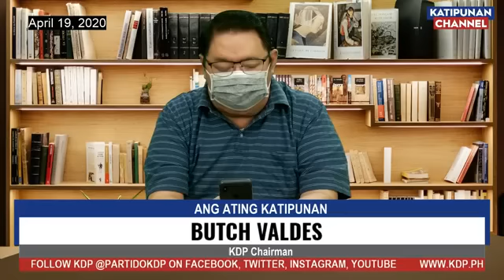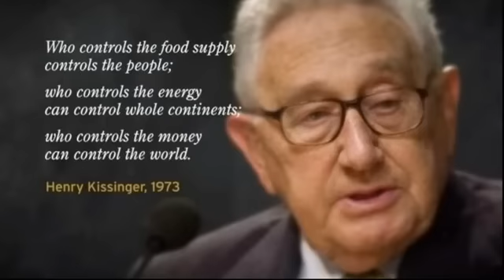Ang Ating Katipunan (19 April 2020) with guest economist Gil Ramos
Guest via Phone:
GIL RAMOS, PhD (Florida, USA)

Butch Valdes (Host)